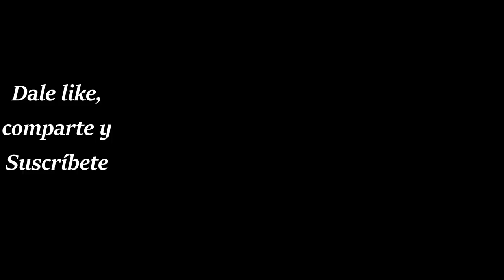Día 15 para crear el hábito de Bendecir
Inspirado en el libro de Pierre Pradervand El Arte de Bendecir